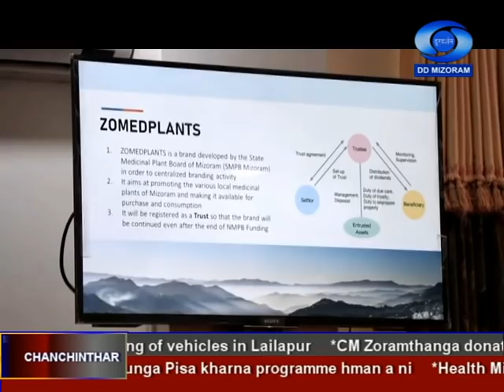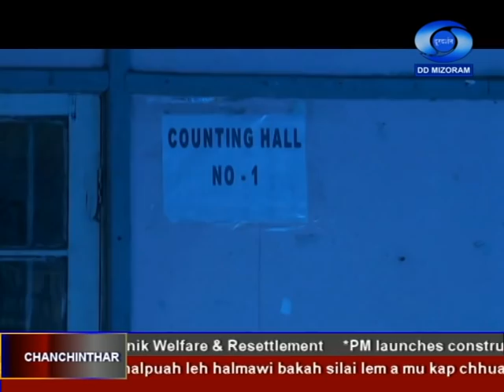DD News Mizoram | 7 December 2020 @ 6:30 PM